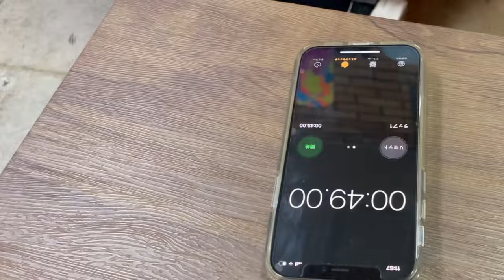世界最速!?スケートボードのデッキテープ速貼り!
ゆうじが趣味であるスケートボードで世界最速記録を叩き出す！？

スケートボードの表面に貼られているデッキテープ…
これを世界で一番早く貼れると自負するゆうじ。
果たしてそれは本当なのか…？検証してみます！

コメント/シェア/通知マークのチェック

★毎週月曜日「あるあるおじさん」「下里ど～こだ？」「怖い話」など

★水曜日「THE晩酌」など

★金曜日は「企画動画」など

★ショート動画は火・木・日に投稿

それぞれ19:43頃にUP中～

※予告なく変更あり

🚨出演者情報🚨

★TOMOKI(菊一文字)

☆1989/5/29　B型　177cm

☆趣味：ゲーム、カラオケ、釣り

☆主な学歴：沖縄県立小禄高校

☆出身：沖縄県那覇市出身

☆備考：芸人の仕事より役者の仕事、音響編集の仕事多々あり

週4～6で那覇市美栄橋にある
「GANAHA BASE」で店長中！
住所：沖縄県那覇市久茂地2-19-16
みえばしステーションビル 5F

所属事務所のライブでは舞台監督してます。

また舞台ではピン芸人「TOMOKI」として活動中

☆ラジオFM那覇「オリジンちゃんぷるー」出演中

★ゆうじ(菊一文字)

☆1985/10/11　A型　163cm

☆趣味：スケートボード、怪しい宗教の勧誘を最後まで聞いて断ること。

☆主な学歴：浦添商業高校。自身が覚えている勉強していたという最終学歴は小３まで。

☆出身：沖縄県浦添市出身

☆備考：２児の父親。元相方は市原隼人。に似てるイケメンだが、ゆうじと同じく破天荒。

特技は５秒あれば妻のメーターMAXまで怒らせることが出来ること。

★ぴろんぴろん下里(独身)

☆1987/12/29　A型　180cmないくらい

☆趣味：映画鑑賞、人間観察、怖い話、陸上競技の記録を見ること&映像を見ること。
※但し選手の名前は覚えきれない。

☆主な学歴：高良小⇒潮平小⇒西崎中⇒潮平中⇒豊見城南高校

☆出身：沖縄県糸満市。ただ小学生までは那覇市で育った為、どこの出身かと聞かれると、どちらを言えば良いか分からずめんどくさくなる傾向あり。

☆備考：約10年は彼女がいない。
その割にはインスタグラムのストーリーズにて【「嫁」も「子ども」もいない僕が最近言いたいセリフ】という動画を度々UPしており、結婚している層から『わかる』『共感します』『うちの嫁がそんな感じ』などのDMを頂き、本当は結婚していると思われることが度々ある。

また悪いことしていないのにやたら怒られる傾向あり。周りからも「下里は悪いことしていないのにいつも怒られてる」と自他共に認めるほど怒られる。

特技は「風●」で働く女性を見抜くこと。

TikTok全般、毎週月曜日のYouTube動画の編集もしている。

🇬🇧BARぴろちゃんの主(あるじ)

🇬🇧22:00～5:00(last4:30)/不定休
※Instagramのストーリーズ確認要

🇬🇧住所：那覇市牧志3丁目6-27 1F

🇬🇧男性3,500円 女性2,500円🇬🇧
飲み放題、時間制限なし、カラオケ無料
※個人での撮影、編集、ネタ創り、ライブ出演、接待などの兼ね合いでお店に立っていないこと多々あり

🚨チャンネルプロフィール🚨

北は北海道から、南は沖縄までの

沖縄で活動しています！

🚨ライブ情報🚨
毎月第４土曜日(稀に日程変更あり)

オリジンコーポレーションの定期ライブ「喜笑転決」に

「菊一文字TOMOKI」「ぴろんぴろん下里」「やんびー」出演中
※予告なく出演者変更となる場合あり

場所：テンブスホール(那覇市国際通り)
※状況に応じて会場が変更となる場合あるため、詳細はHPか各芸人のSNSにて確認要

値段：2,000円(変更の可能性あり)

開演19時00分
終演21時00分(目安)

※詳細はオリジンコーポレーションHP

ご予約は各芸人のInstagramへのDMでも可能！